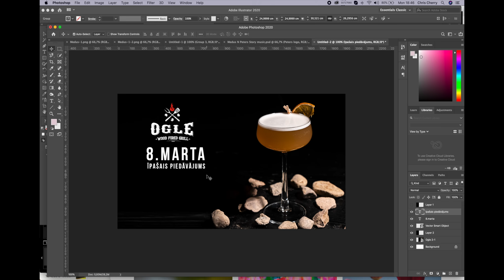Creating simple Poster fast Forward 10min=30sek || Graphic design Photoshop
This is a  video of creating a  Minimal poster in Photoshop for restaurant OGLE.RIGA (Latvia) !!
Our picture in background - Sony a73 // Tamron 28-75

Music Credit to :
Grid City - Red Dawn